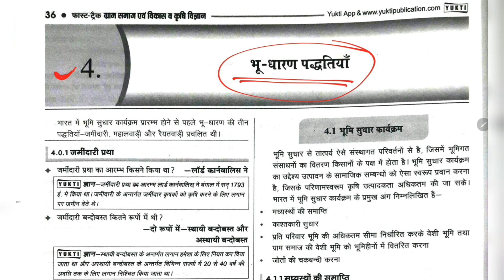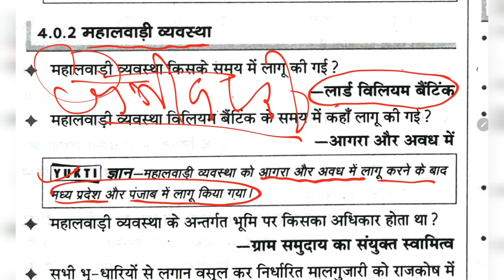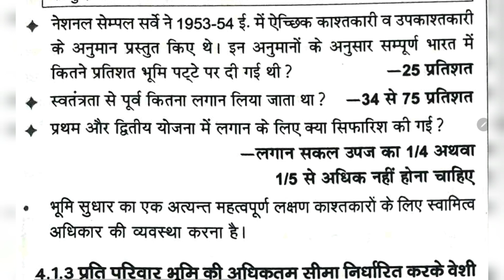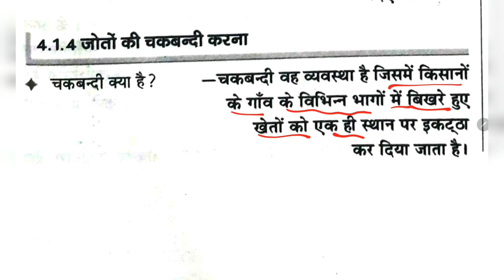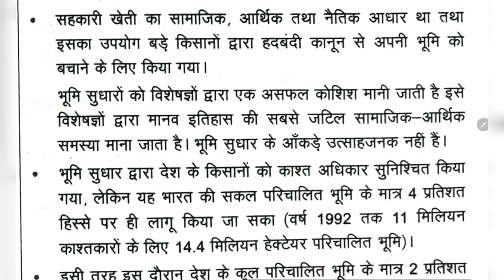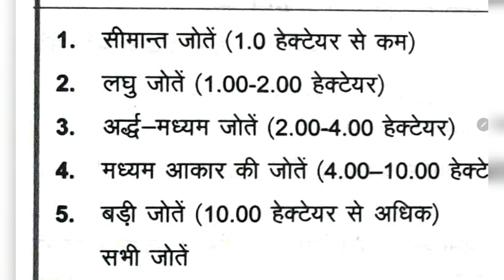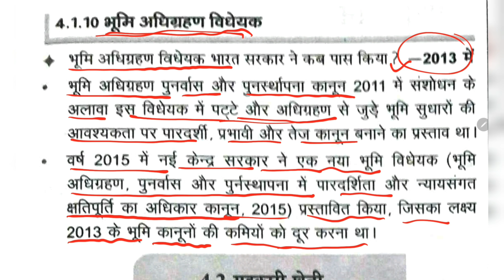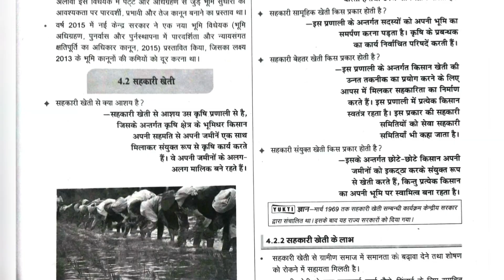UP LEKHPAL GRAM SAMAJ AND VIKAS | UP LEKHPAL GRAMIN PARIVESH | Lecture 7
विषय - ग्राम समाज और समाज एवं कृषि विज्ञान  ( युक्ति पब्लिकेशन 2021 Edition)
Chapter 4-भू धारण पद्धतियाँ

Playlist - UP GK Pariksha Vani 2021 Book in Hindi for UPPCS RO/ARO UPSSSC UPSI all UP Exam

Ghatna Sar Current Affairs 2021 (01 January, 2021 To 5 July, 2021) UP Exam के लिए रामबाण UPPCS,RO/ARO,UPSSSC,UPSI,etc.